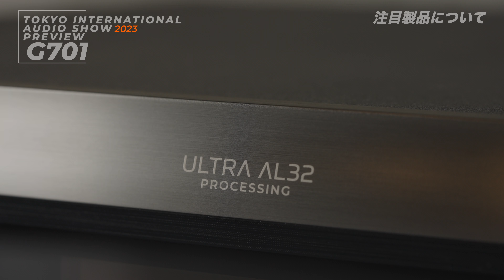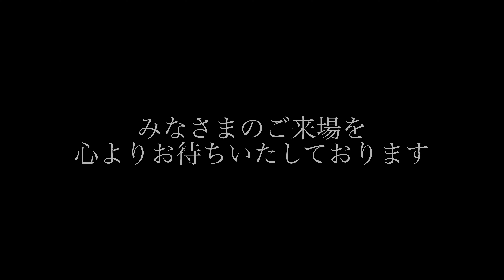POLK AUDIO デノン 今人気のブランドです【G701】 情報先取り！ 東京インターナショナルオーディオショウ2023 見どころ・聴きどころはココだ！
＿＿＿＿＿【おことわり】＿＿＿＿

本動画中、5:15から6:35付近でコメントしている「Polk Auidoのライフスタイル展示」は、今回実施しないことになりました。ご来場の節はご注意くださいませ。楽しみにしていただいたPOLK AUDIOファンのみなさま、誠に申し訳ございませんが、何卒、ご理解いただけますようお願い申し上げます。

2023年も開催が迫ってきた東京インターナショナルオーディオショウ。ステレオサウンドオンラインでは、参加を予定しているメーカー、輸入商社を先取りビデオ取材。出展する予定の注目新製品情報や試聴会の概要、そして各ブランドの魅力を動画でお伝えいたします！　今年はどのブースを見る？　何を聴く？　このスペシャルプレビューをチェックして、じっくりプランニング。有意義な3日間をお過ごしくださいませ。

この動画でお送りしているのは、デノン（株式会社ディーアンドエムホールディングス）の出展概要です。

■2023 東京インターナショナルオーディオショウ
開催概要
2023年11月3日(祝・金)、4日(土)、5日(日)
開催時間 10：00〜19：00（最終日は17：00終了）
会場 東京国際フォーラム[JR線・地下鉄有楽町駅隣接]

■2023 東京インターナショナルオーディオショウパンフレット（PDF)

●入場無料ですが、事前予約が必要です。

●事前予約がない場合、当日の入場登録も可能です。受付にて入場登録用紙のご記入と引き換えにパスカードをお渡しします。
※当日登録は各日12時より受付開始。各日とも午前中は事前予約された方のみ入場いただけます。※当日登録は入場に時間がかかる場合がございます。できる限り事前予約のうえお越しいただけますようお願いします。※予約枠の上限については昨年より大幅に増加予定ですが、先着順につき早めのご予約をお願いします。※各ブースでの講演につきましては、入場制限や整理券の配布を行う場合がございます。

なお、この「スペシャルプレビュー」企画は、すべての参加メーカー、輸入商社を網羅しているわけではありません。この動画でお伝えした情報は諸般の事情により、予告なく変更となる場合がございます。あらかじめご了承のうえ、ご視聴ください。